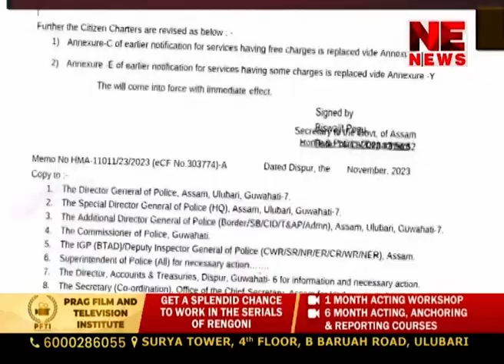The Assam Government has imposed tax on meetings, rallies and various cultural programs.